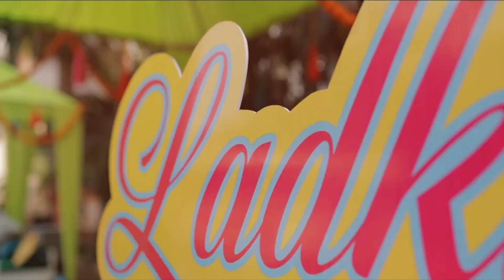Viral Wedding MEHENDI Function Highlight of classmates_to_soulmates | Jaymin & Ria | Fairytale love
Hey Guys,
And finally we're here, sharing our wedding videos and pictures with you all!!
This is a brief Introduction video to show you guys our 12nd function SANGEET.. I hope you guys like it and we cannot wait to share all the other functions videos!!
Also, Thank you in advance for all the Love and support ♥

Traditional Indian weddings are elaborate and vibrant events that can span several days and involve multiple ceremonies and functions. Here is a brief description of some of the most common wedding functions in India:

Engagement or Sagai - This is the first function where the couple exchanges rings in the presence of family and friends. It's a formal announcement of the engagement and the beginning of the wedding celebrations.
Mehndi or Henna Ceremony - A pre-wedding ritual where the bride's hands and feet are decorated with intricate henna designs. It's usually held a day or two before the wedding.
Sangeet - It's a fun-filled musical night where the bride's and groom's families come together to sing, dance, and celebrate the upcoming wedding. It's often held a day or two before the wedding.
Baraat - The groom's wedding procession, where he arrives at the wedding venue on a horse, elephant, or luxury car with his family and friends.
Wedding ceremony or Vivah - The most important and sacred event of the wedding, where the bride and groom exchange vows and take seven vows around a sacred fire, called the pheras.
Reception - The final function where the newlywed couple is introduced to the extended family and friends of both the bride and groom. It's usually a grand affair with food, music, and dance.
These are some of the most common traditional Indian wedding functions. However, the customs and traditions vary depending on the region, religion, and community of the bride and groom.

Wedding highlights
Wedding video
Wedding film
Wedding cinematography
Wedding videography
Best wedding moments
Romantic wedding video
Candid wedding video
Wedding memories
Love story video
Emotional wedding video
Destination wedding video